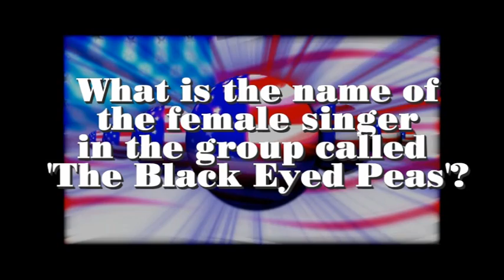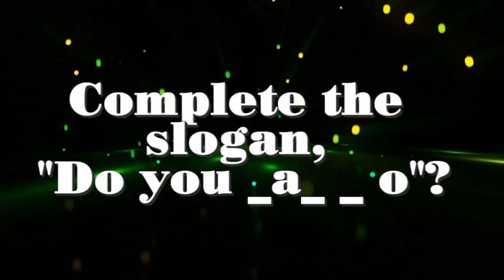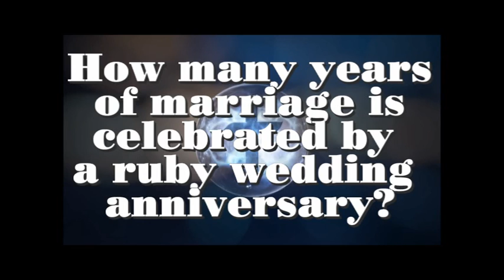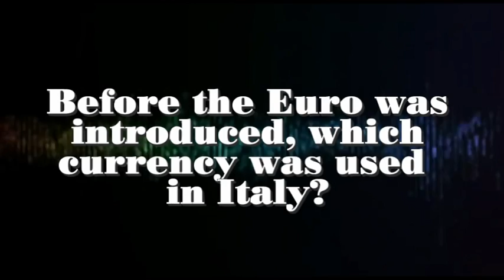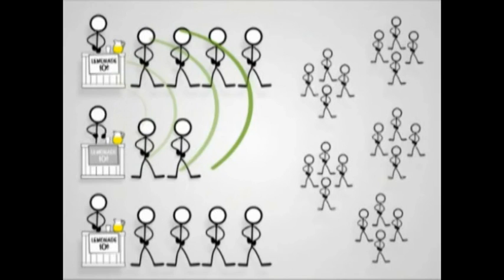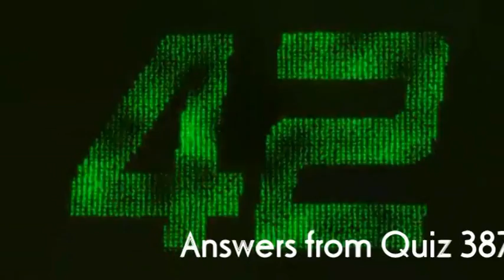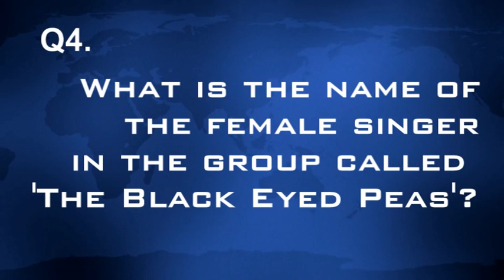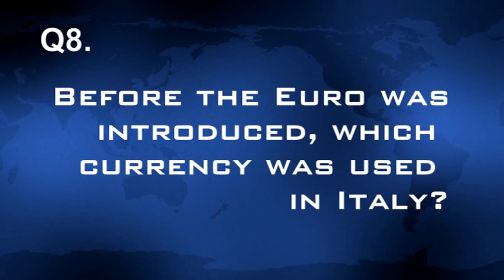Virtual Quiz Quiz 387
10 Questions and 10 Answers